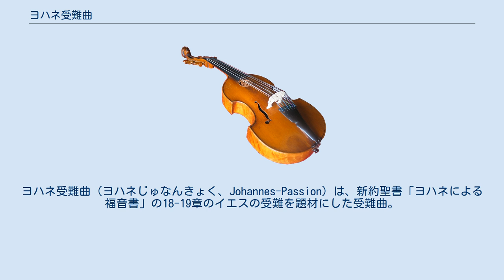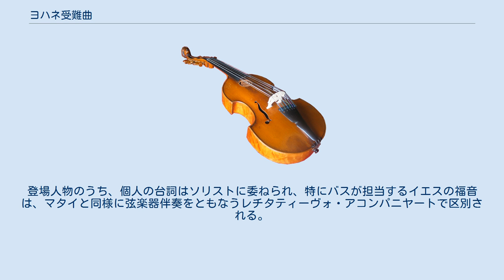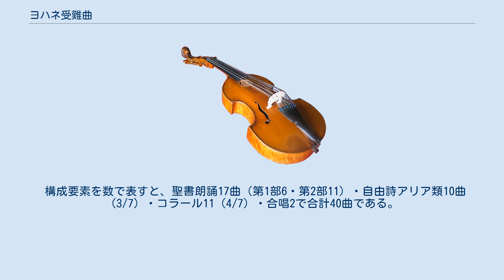ヨハネ受難曲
ヨハネ受難曲（ヨハネじゅなんきょく、Johannes-Passion）は、新約聖書「ヨハネによる福音書」の18-19章のイエスの受難を題材にした受難曲。
多くの音楽家が作曲してきた。
このうち最も有名なものはヨハン・ゼバスティアン・バッハ（以下バッハ）の作品である。
本項ではこのバッハの作品（BWV245）について述べる。
 1724年4月7日の初演である。
この日はバッハがライプツィヒのトーマス・カントルに着任して初めて迎える聖金曜日である。
ライプツィヒでは四旬節から復活祭までの40日間、教会でのカンタータ演奏をはじめとして歌舞音曲を自粛し、厳粛な態度で復活祭を迎える習慣があった。
バッハもこの年の2月13日の礼拝を最後に、カンタータの作曲を休止して受難曲の作曲に充てた。
ただし、1717年頃に亡失した受難曲を作曲していた可能性が強く、このヨハネが受難曲1号であるとする旧来の説は揺らぎつつある。
 その後、少なくとも1725年、1732年頃、1749年の3回、ヨハネを改訂しつつ再演している。
また1739年に実施されなかった再演に備えた改訂稿も存在する。
現在の演奏はもっぱら1749年稿で行われる。
1725年稿が大改訂稿であるが、1732年稿ではほぼ初稿に近い状態にリセットされており、1739年稿はさらに初稿に近づき、1749年稿は大部分が初稿の丸写しというふうに、時代が新しくなるにつれて原点回帰する不思議な改訂の経緯をたどっている。
 約2時間（第1部40分、第2部80分）、ピリオド奏法は短くなる傾向が多い。
 他の作曲家のヨハネ受難曲と同様に、ヨハネ福音書を骨子として、自由詩によるアリアとレチタティーヴォ、さらに種々のコラールで構成される。
旧バッハ全集では68曲とカウントしていたが、新バッハ全集では40曲に改めた。
場面は第一部14曲（捕縛からペテロの否みまで）、第二部26曲（ピラトの審問から埋葬まで）、の二部構成である。
特に第二部については、曲の配置がシンメトリーになっていることが知られている。
 「マタイ受難曲」の台本は、「ピカンダー」のペンネームを持つクリスティアン・フリードリヒ・ヘンリーツィがほぼ一人で執筆した。
これに対して、ヨハネの台本は誰の手によるものか判明していない。
 マタイ受難曲や聖書オラトリオと同様に、聖書の部分は、地の文を福音史家（エヴァンゲリスト）役のテノールがレチタティーヴォで朗誦していく。
登場人物のうち、個人の台詞はソリストに委ねられ、特にバスが担当するイエスの福音は、マタイと同様に弦楽器伴奏をともなうレチタティーヴォ・アコンパニヤートで区別される。
カヤパやイスカリオテのユダどころか、同時に磔刑にされた罪人や千人隊長にまで台詞が割り振られたマタイより登場人物が少ないため、ソリストが担当する脇役の人物は、ペテロ（バス）・ピラト（バス）・ペテロを見咎めた召使の女（ソプラノ）の3名に留まる。
 逆に、イエスを捕らえる兵隊たち、イエスの死刑を要求する群集などの集団の台詞は合唱によって歌われる。
ソリストが多数登場するマタイに比べて、合唱の比重がかなり高い。
これはマタイが個人の言葉、ヨハネが群衆の言葉を多用するためである（無罪を要求するピラトに対して司祭たちが脅迫する場面では、マタイ福音書では代表者カヤパの台詞で、ヨハネ福音書では司祭たち全員の怒号で表記されている）。
 なお、2箇所に限ってマタイ福音書の劇的な描写が挿入されている。
1つ目は第1部の終末、ペテロが3度イエスを否んだ直後に、過ちを悟ったペテロが慟哭する場面を描写したマタイ26章76節である。
2つ目は、イエスの絶命直後に起きた天変地異を描写したマタイ27章51-52節である。
 この曲に用いられているヨハネ福音書は、当時のライプツィヒで市販されていた聖書とは異なる文体の聖書から引用されている。
バッハが過去に就職していた町で流布していた聖書とも一致しない。
 この聖書を個人の信仰に結びつける役目を担うのが、自由詩のアリアとアリオーソである。
受難の現場を直接目撃する者の視点で描かれる曲だが、8曲分の詩が判明している。
一つの台本からではなく、4種以上の受難曲台本から抜粋している。
バッハ本人が選者ではないかとする仮説もある。
 さらにヨハネに欠かせないのがコラールである。
前述のシンメトリー構造の中心軸に据えられているのがコラールであり、ヨハネ全体を締めくくるのもコラールである。
教会で受難物語を聞く参列者の...